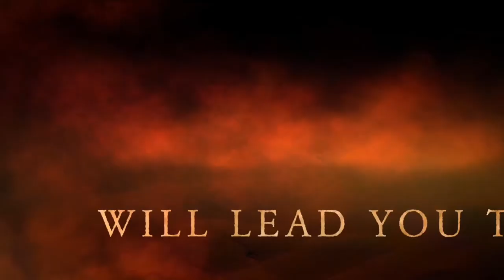The Making of a Goddess - Cosmopolitan All American Goddess at Large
The Making of a Goddess!

After 10 years and 5 attempts at becoming a Goddess, I became victorious and became the 10th All American Goddess at Large in March of 2018. So, I want to invite you all to come into my journey as I travel the country in the quest to find the 11th Goddess at Large!

Welcome to the first edition of my series "The Making of a Goddess". Cosmopolitan All American Goddess at Large was my first prelim of the year and it was held in Lexington, KY. In this edition you will meet two returning contestants:

1. Cristal Sky Martinez from New York. This will be Cristal's second time back to nationals. Cristal shared my magical moment when I became a Goddess as we were both standing there center stage waiting for one of our names to be called the next Goddess at Large.

2. Georgia Peach from Lexington KY. This will be Georgia's also second time back to nationals. She competed at All American Goddess at Large 2017 and represented Kentucky as the 1st alt to Kentucky All American Goddess at Large. She became a Top12 finalist that year at the National competition.

The next AAG at Large scheduled prelim is Southern Charm All American Goddess at Large on July 7 at The Hideaway in Rock Hill, SC.